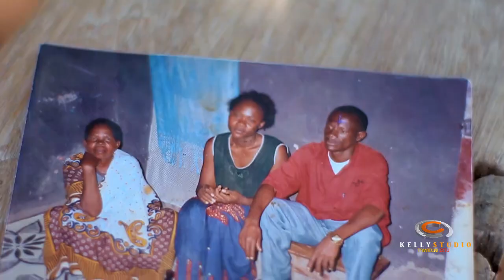Mwana Ishudu - Mpuli.Official Video Full HD